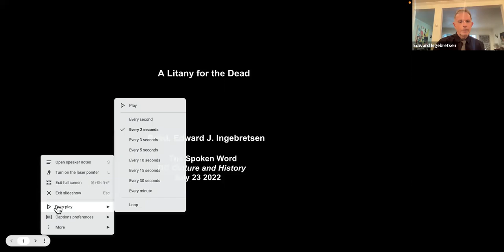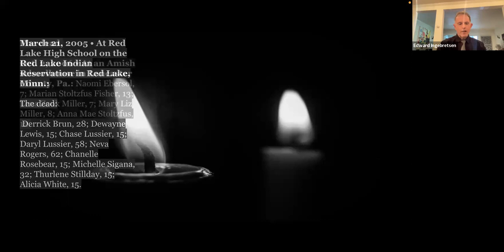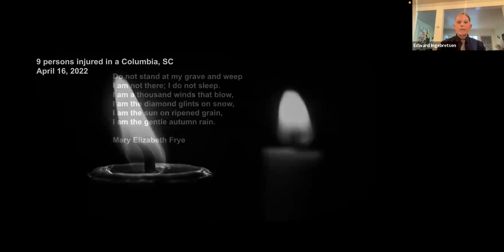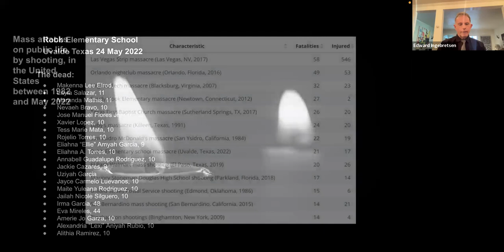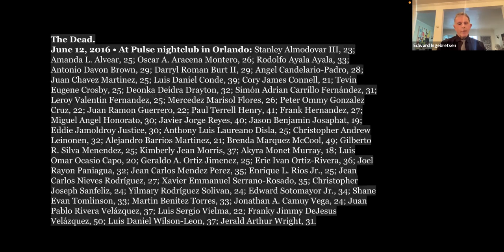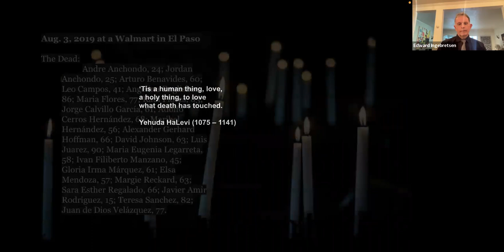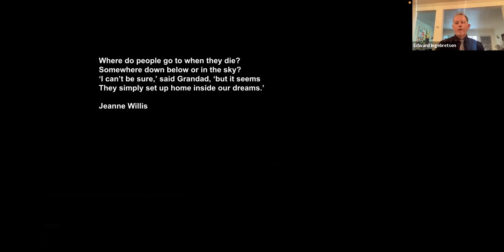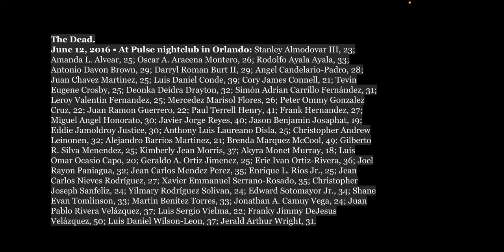Death in Public Places: A Litany - Spoken Arts Livestream with Edward Ingebretsen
Death in Public Places: A Litany - Spoken Arts Livestream

The surge in gun violence comes as firearm purchases rose to record levels in 2020 and 2021, with more than 43 million guns estimated to have been purchased during that period, the rate of gun deaths in those years hit the highest level since 1995, with more than 45,000 fatalities each year. This Spoken Arts program attempts to pay respect to the persons killed by guns on the first six months of 2022.

Presenter: Edward J. Ingebretsen, Ph.D
Ingebretsen holds advanced degrees in Theology, Philosophy and Education, and a Ph.D. from Duke in American Literature and Culture. His courses include Anglo-colonial race theory and practice; animals, justice and culture; Gay culture and theory, and Ethics on the Fly: The daily practice of Moral habit. His publications include At Stake: Monsters and rhetoric of fear in American Culture (2001). And Maps of Heaven, Maps of Hell: Religious Terror as Memory from the Puritans to Stephen King (1995). He has lived in DC since he began teaching at Georgetown University in 1986.

Ed Ingebretsen, Ph.D
Georgetown University
Emeritus Professor,
English, American Studies, Animal Studies

Washington, DC History & Culture
A non-profit community organization.
Experience the history and culture of Washington, DC - and the world!

Dallas-Texas History & Culture
Experience the history and culture of Dallas, Texas - and the world!